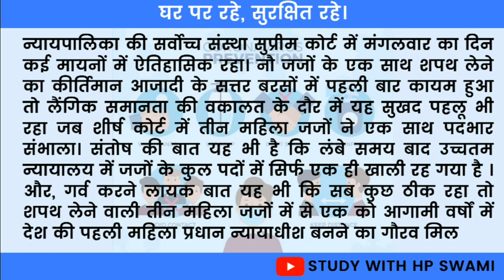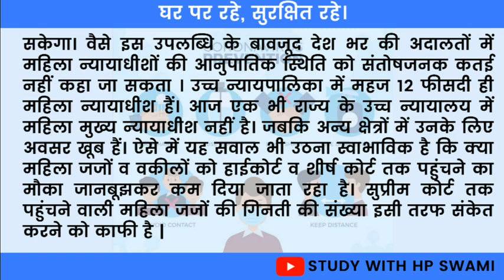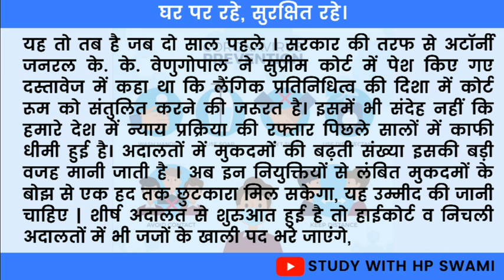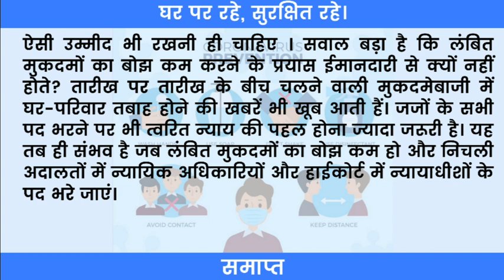70wpm hindi shorthand dictation | 70wpm hindi steno dictation | 70wpm rsmssb steno dictation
70wpm hindi shorthand dictation |

Steno Dictation
Hindi Steno Dictation
dictation
ssc steno dictation
70wpm hindi steno dictation
70wpm hindi dictation
70 speed hindi dictation